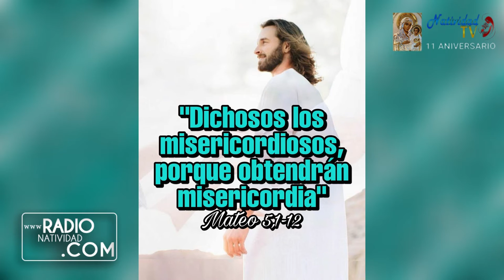EVANGELIO DE HOY Lunes (07/06/2021) P. Juan Carlos Gómez Yánez